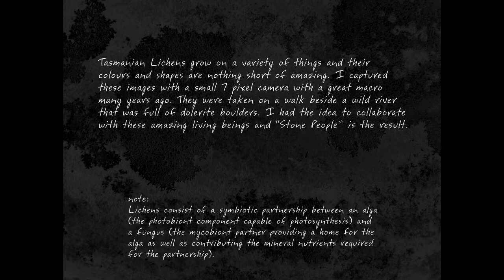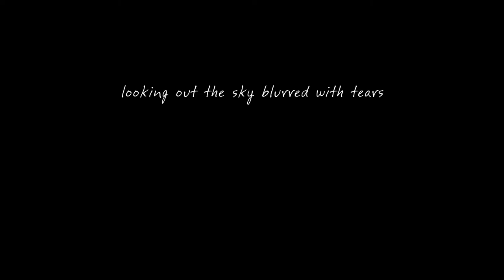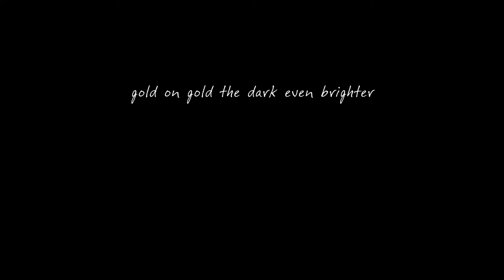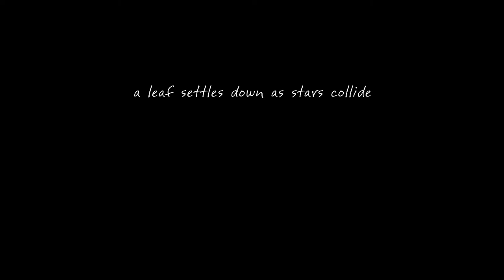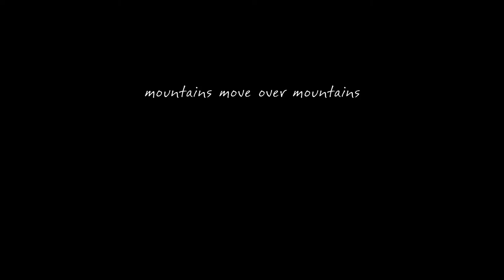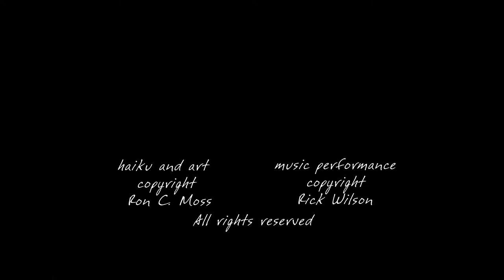Stone People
Haiku and Photographic Art